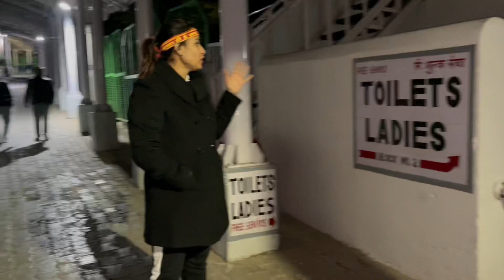Katra to Mata Vaishno Devi Bhawan | Main_hoon_ritu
This is our fourth vlog:
In this we are traveling from Katra to Mata Vaishnodevi Dhaam by new track which connects
Tarakote to Ardhkuwari.

This track is very clean and neat having all facilities clean and well maintained toilets . Free food , Free RO water supply .

This track is newly created so less people know about it that by you will not get Mia h rush there.

There are lots of open gardens fountain you can enjoy in night .

In next part I ll show what was happened on 1st January night lots of people died and injured.